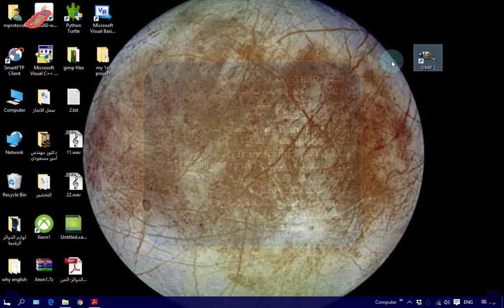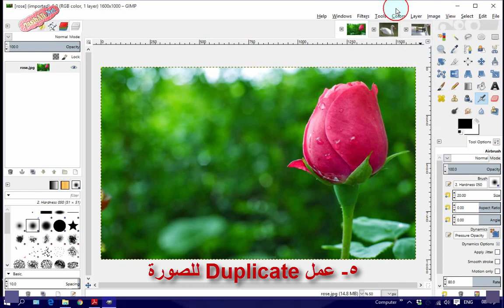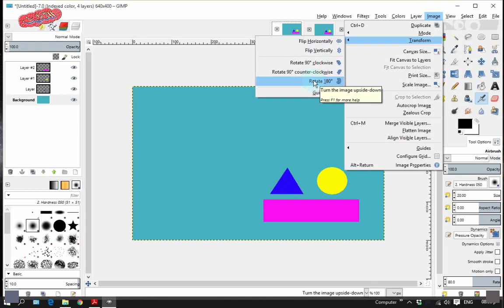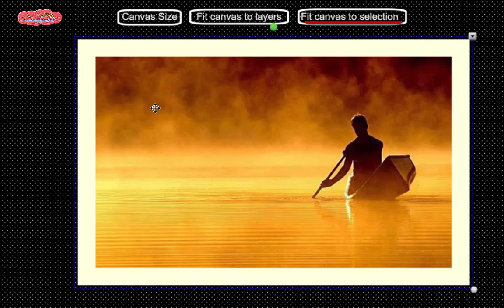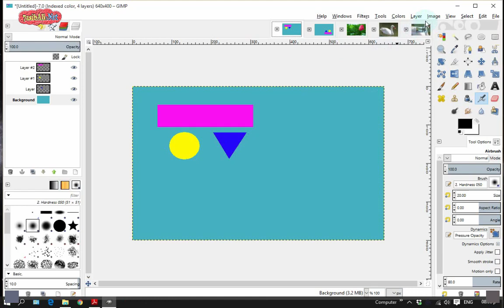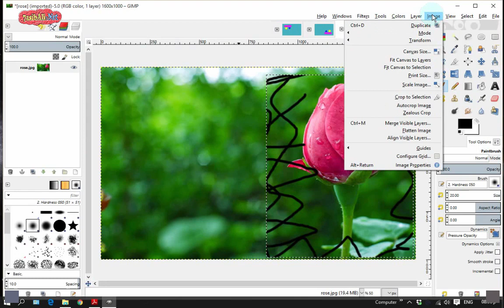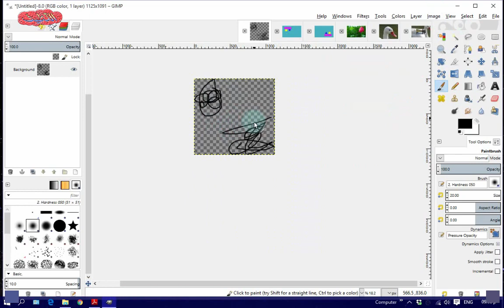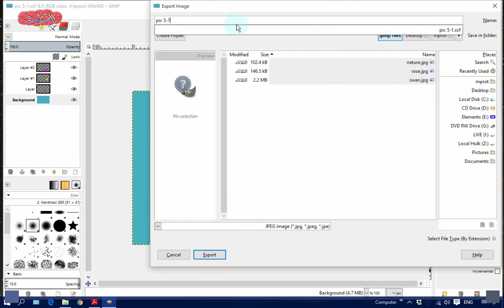جيمب GIMP وحدة التصميم بالحاسب التعامل مع الصور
شرح جميع تدريبات وحدة التصميم بالحاسب
الخاصة ببرنامج GIMP جيمب